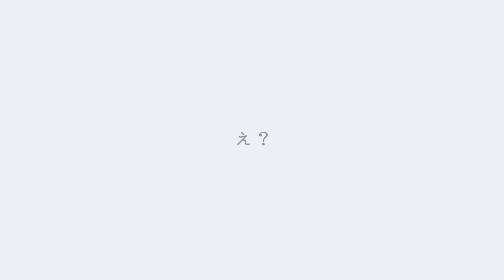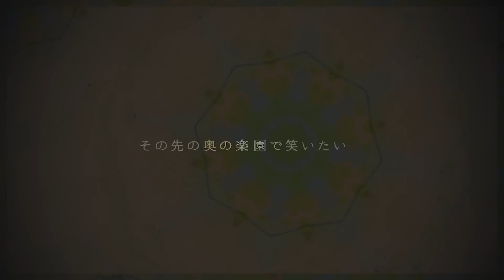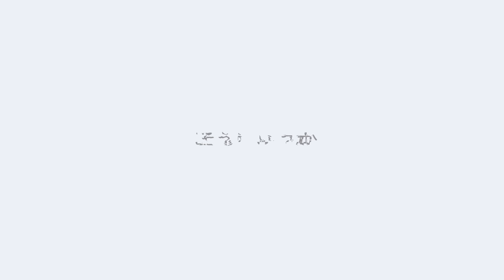DUSTCELL - izqnqi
Lyrics: EMA
Arrangement: Misumi

MV: さとま

【DUSTCELL LIVE「ONE」at 日本武道館】
▼2025年3月3日（月）日本武道館

Lyrics
ぽつりと君は言ったの
「僕はこのまま消えたい、ねえ」

え？　きこえないよ、なんて

だけど、わかるの

暑いのが苦手なんだ
でも君がいればましかな
何処か遠い場所まで行こう
知らない花が咲いてる場所に

本当は今すぐ息絶えたい
その先の奥の楽園で笑いたい
誰かのため？　都合良い嘘です
全て自分を楽にする魔法です

何度でも想像した
君のいない世界１つで
簡単に自分を消せると
数えきれない確信と
それでも僕が弱いから
君と生きて笑うことを
選びたくなった

ただ、それだけの話

ぽつりと雨が降ったら
僕らこのまま逃げよう、ねえ

「きこえたよ」

僕らの汚した軌跡なら
またいつか　そういつか
此処で同じ空を見上げたい
明日もずっと変わらない
この憂鬱な世界を
君と少しずつ今、壊して
誘いたいの